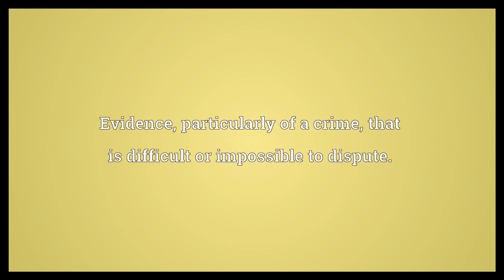Smoking gun Meaning